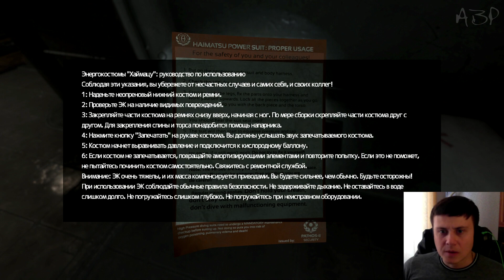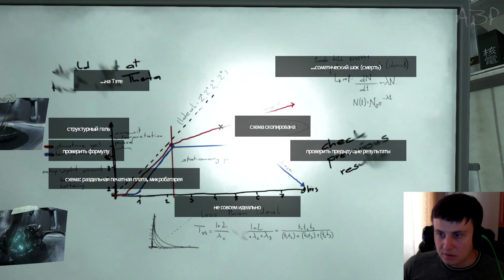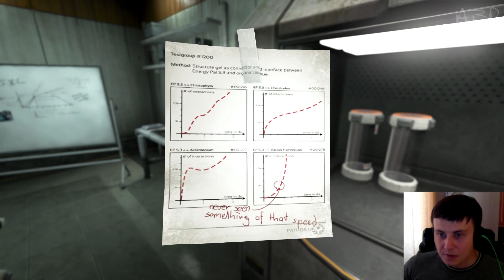SOMA #8 [Мертвый Омикрон]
Дополнительные теги:

прохождение SOMA
walktrough SOMA
обзор SOMA
review SOMA
геймплей SOMA
gameplay SOMA
letsplay SOMA
прохождение сома
walktrough сома
обзор сома
review сома
летсплей сома
геймплей сома
gameplay  сома
перевод SOMA
SOMA